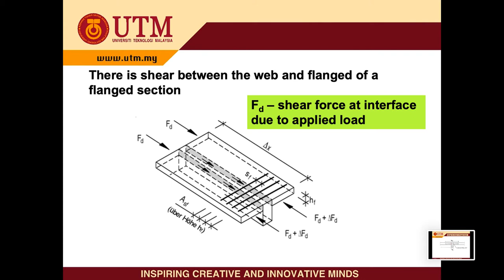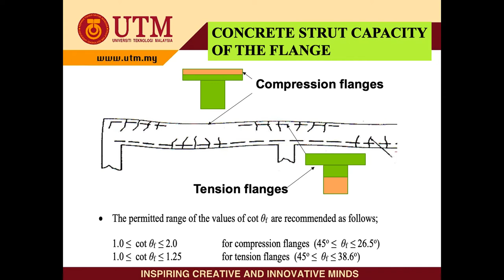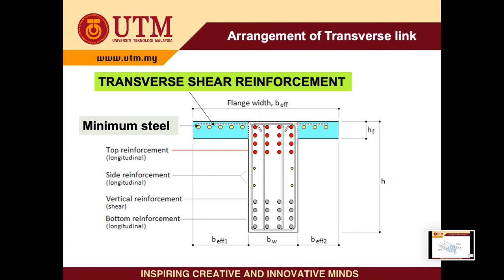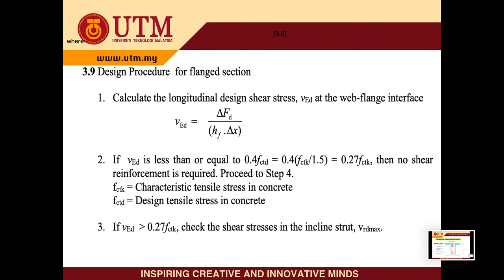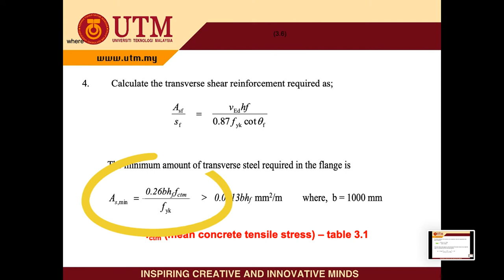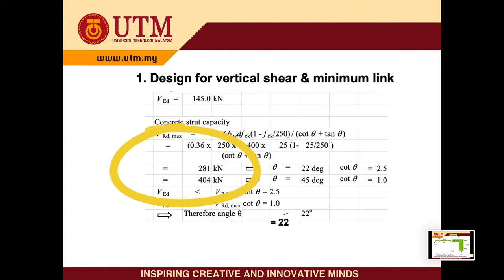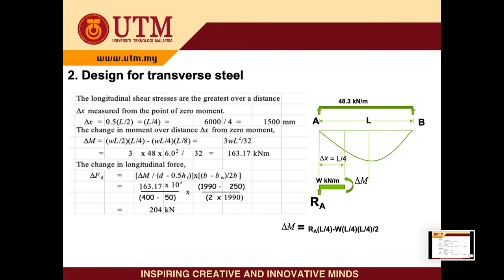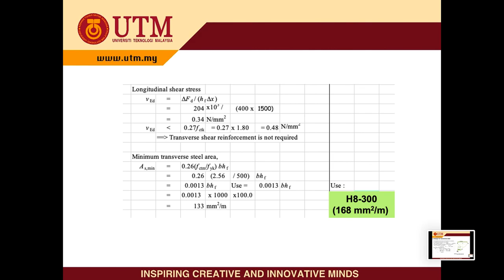Design of transverse link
Design of transverse link in flange beam